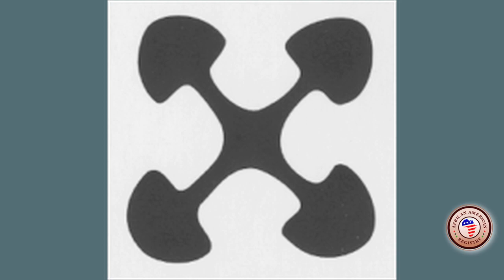Nguzo Saba (The Seven Principles), Dr. Maulana Karenga